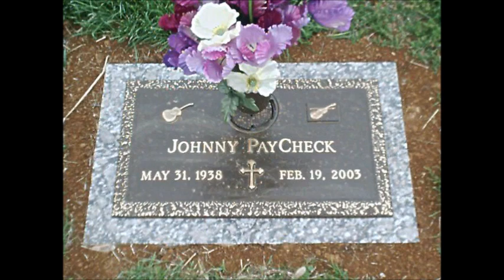My World Of Memories~Johnny Paycheck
From The 1969 Album "Wherever You Are" By Johnny Paycheck 5/31/1938 - 2/19/2003